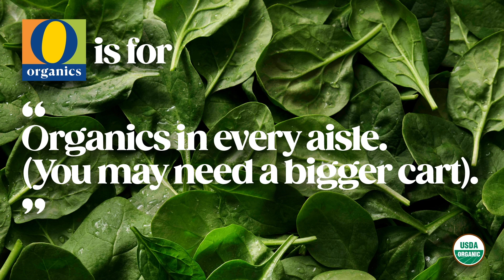O Organics® is for "Organic in Every Aisle"